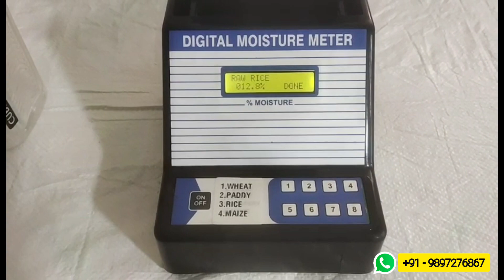JSR - Grain Moisture Meter || Measure the moisture of grains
The benefits of using a grain moisture meter are endless. A grain moisture meter is a technological device that measures the amount of water in grains such as rice, corn, beans, wheat, millet among others. Here, we share the benefits of using a grain moisture meter as a grain farmer, aggregator, or commodity trader.